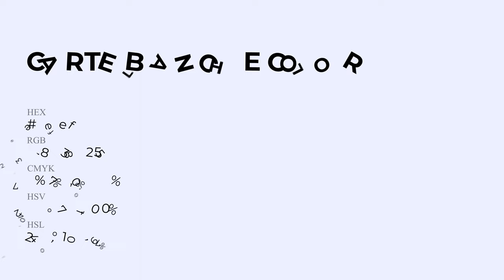Carte Blanche color eeeeff hex Warm White color eeeeff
What color is Carte Blanche ? eeeeff hex, Warm White color eeeeff

Hex eeeeff Color Code is also known as Carte Blanche color

Hex eeeeff Color code in RGB color code model is created after adding 93.33% red color, 93.33% green color and 100% blue color.
Hex eeeeff Color code in CMYK color (process color) code model is generated after subtraction of 07% cyan, 07% magenta, 0% yellow, 0% black.